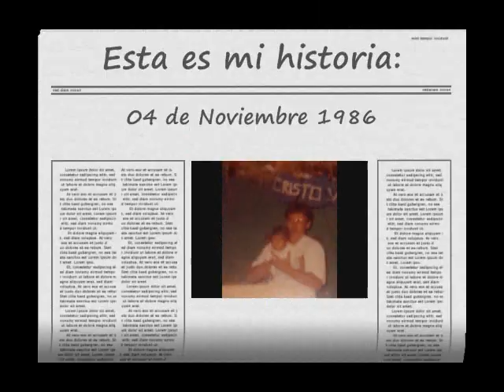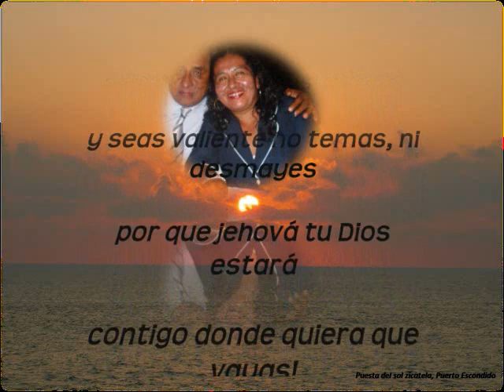Greag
esta es la historia real de mi hnito!